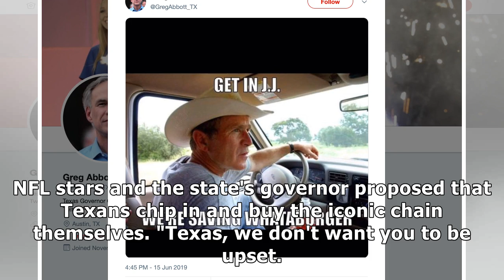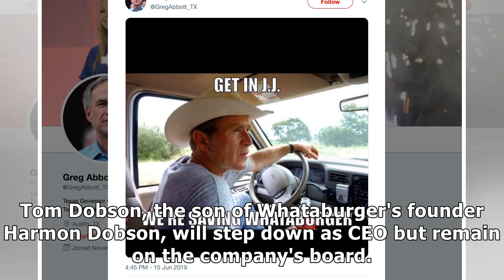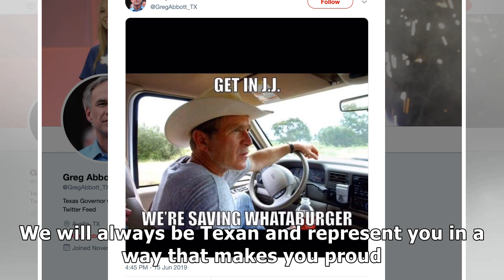Texans are freaking out over the news that a Chicago private equity firm is buying a majority sta...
Texans are freaking out over the news that a Chicago private equity firm is buying a majority stake in the iconic chain Whataburger